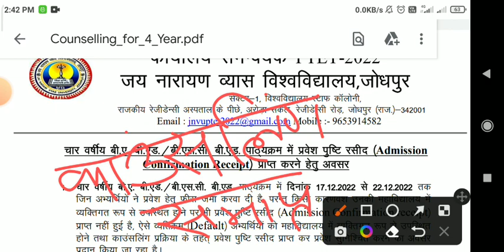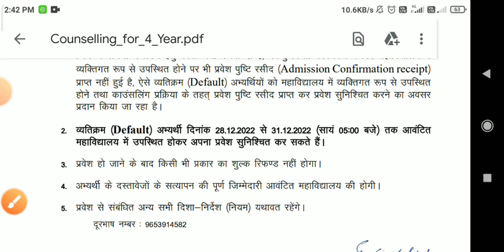Ptet 4 Year BEd Counselling Completed, Admission Last Chance, Fees Refund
PTET 4 Year B.A. B.Ed / BSC BEd Last Round/3rd Counselling 2022 |
PTET B.A. B.Ed / BSC BEd 4 Year Integrated Course 2nd Round Counselling Result 2022 Out. PTET 4 Year 2nd College Allotment List 2022. PTET 4 year bed second counselling result kaise dekhen
ptet काउन्सलिंग फिर से दुबारा शुरू | ptet 4 Year BEd 3Rd Round 2022 | Ptet Counselling 2022

Ptet Counselling 2022, ptet upward movement result 2022, ptet today Letest News ptetraj @ptetraj
PTET 4 year bed second counselling result 2022 जारी , ptet 2nd College Allotment List 2022,

ptet 4 year college allotment 2nd allotment date 2022
ptet 4 year college allotment 2nd allotment 2022
ptet 4 year college allotment 2nd allotment list 2022
PTET 2022 First List Kaise Dekhe 4 Year, पीटीईटी कॉलेज मिलने के बाद क्या करें, Ptet Print Allotment, Ptet online reporting documents 4 year
ptet allotment letter after
ptet counselling result 2022 4 year

PTET Collage Allotment List 2022,
Ptet 4 Year first Allotment List 2022,
ptet allotment letter 2022
Ptet counselling result link 4 year
ptet result

documents for online reporting Ptet 4 year 2022
Ptet First List 2022
Ptet first list,
Ptet 4 Year 1st counselling List 2022
ptet college allotment list,
ptet allotment letter 2022 kaise dekhe
ptet college allotment letter 2022 kaise check kare
How to dawnload ptet college allotment letter 2022
How to check ptet college allotment letter 2022
How to dawnload 4 year ptet college allotment letter 2022
How to check ptet college allotment letter 2022 4 year
Ptet 4 Year Bed 1st List 2022,
Ptet 2 Year Bed Counselling 2022, ptetraj2022,
PTET 1st list kab aayegi
How can I get Ptet Counselling ID?
How many seats are there in Ptet?
how to check college allotment list ptet 2022,
How can I check my Ptet allotment result?
ptet counselling result 2022 near Tonk, Rajasthan
ptet counselling result 2022 near Jaipur, Rajasthan
ptet result 2022 counselling date
What is the official website of PTET Rajasthan?
PTET 4 sal ki pahli list 2022
PTET ki pahli list kaise dekhen
mobile se PTET 2022 ki pahli list ka result kaise dekhen
PTET counselling pahli counselling ka result kaise dekhen
mobile se pahli counselling ka result kaise dekhen
PTET mein kaun sa College mila kaise pata Karen
PTET mein pahli counselling mein kaun sa College mila kaise check Karen
PTET first round result 2022
PTET for year counselling result 2022
PTET 4 year first counselling result 2022
PTET college allotment list kaise dekhen 2022
PTET allotment list mobile se kaise dekhe 4 year course
4 year course ki counselling ka result kaise dekhen
BA bed college allotment list 2022
BSC bed college allotment list 2022
PTET 2022 mein kaise pata kare Ki College mila hai ya nahin
PTET 2022 mein kaun sa College mila hai kaise check Karen mobile se
PTET Collage Allotment List 2022  4 year
ptet counselling 2022 college allotment
ptet counselling 2022 first list
PTET Collage Allotment List after Cut Of 2022
Ptet counselling result ke bad cut off 4 year
ptet allotment after process
पीटीईटी में कॉलेज मिलने के बाद क्या करें